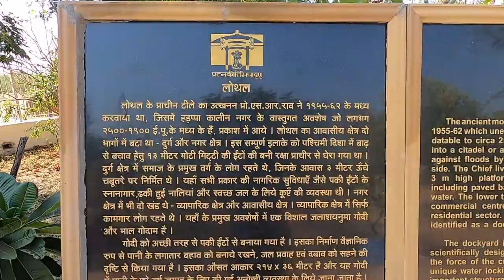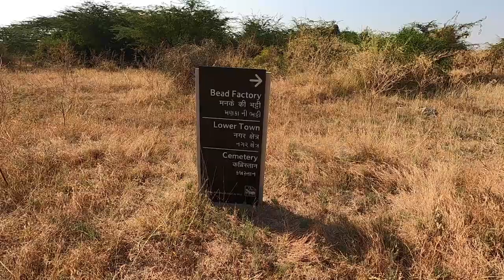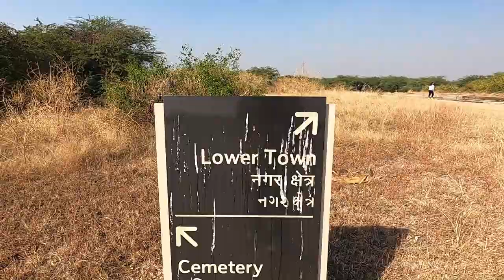Lothal - Interesting Facts & History | A 4000 Years Old Harappan City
In this video, we have visited Lothal which is 4000 years of old Harappan city located 90 km from Ahmedabad. It is known as the first Indian port. We have mentioned some interesting facts and historical points about this city in this video so do watch it till the end.